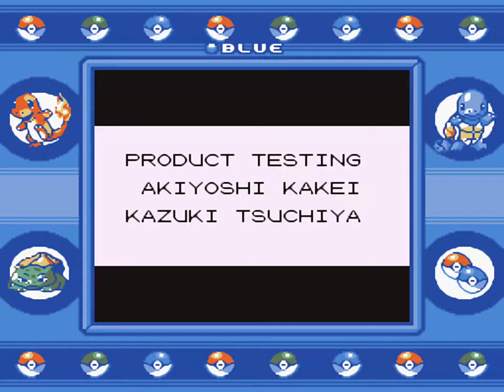Hall of Fame using 8F (Pokemon Red/Blue)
↓↓↓↓↓↓↓OPEN↓↓FOR↓↓MORE↓↓INFO↓↓↓↓↓↓↓

In this video I show you the script maded by Wack0 in the GCL forums for how to enter the Hall of Fame using the 8F item

This are the items you need:
Any Item xAny Amount
8F
Awakening x22
Carbos x100
X Accuracy x287
X Attack x64
TM05 x214
Revive x201

The audio glitchs in the video are mine, the script or anything doesn't else make them, I configured something wrong and sounds like that, I'll try to them don't appear more!